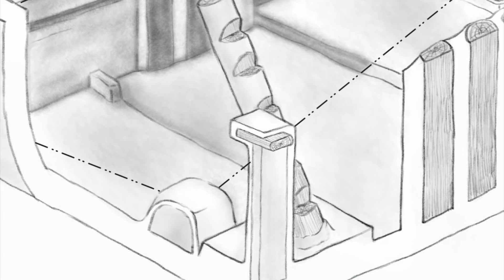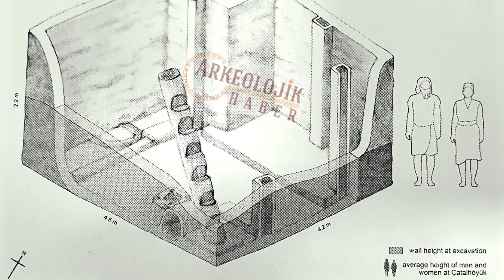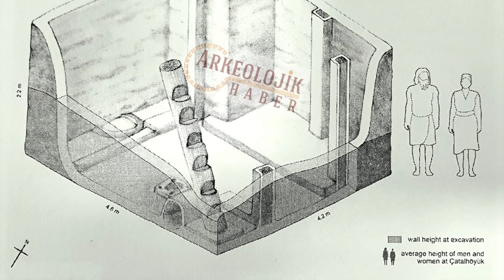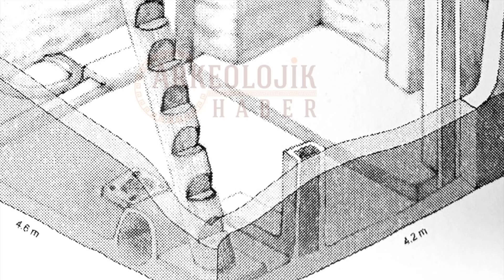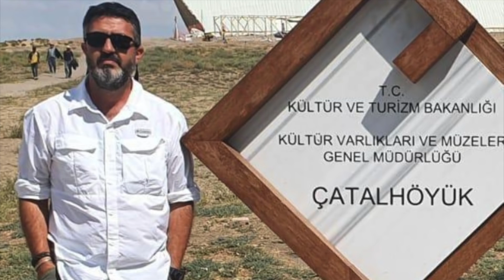NEW DISCOVERY: 8,500-Year-Old Rare Wooden Relic at Çatalhöyük in Turkey | Ancient Architects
Over the past few months I’ve made many videos on the Pre-Pottery Neolithic sites of Anatolia, such as Gobekli Tepe and Karahan Tepe, but I haven’t really made a video about what came after in this part of the world.

Well, between 7,500 and 6,400 BC, Anatolia was home to what some call the world’s first metropolitan city, or proto-city, and that is the incredible site of Çatalhöyük, a very large Neolithic and Chalcolithic settlement.

During its heyday, around 9,000 years ago, it may have been home to as many as 10,000 people, people that lived in mudbrick houses that were all crammed together in what look like aggregated structures or neighbourhoods.

You entered each house via holes in the ceiling. They generally had two rooms, with plaster interiors and it has long been believed there were timber ladders or staircases, although until recently, no examples had ever been discovered.

Now that's all changed, and a startling new discovery at Çatalhöyük is another world’s first and that is a large 8,500-year-old fragment of a wooden ladder and although maybe it may not sound all that interesting from the outside, the importance of this find should not be understated.

Watch the video to learn more and to find out why this amazing and unique archaeological discovery is so important to history.